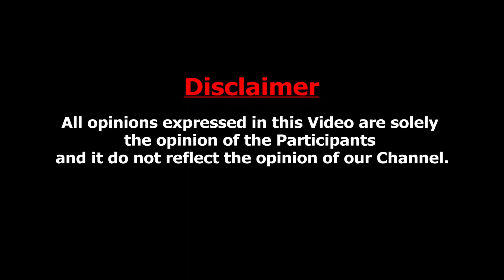நடிக்கும் போது சிரிக்கலனா கவுண்டமணி கடுப்பாயிடுவாரு | Bayilvan Ranganathan About Goundamani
Subramaniyan Karuppaiya, known by his stage name Goundamani, is an Indian actor and comedian. He is known for his comic duo partnership in Tamil films with fellow actor Senthil. The pair dominated the Tamil industry as comedians in the 1980s and 90s.
S. Manivannan Rajagopal, better known by his mononym Manivannan, was an Indian film director, actor and activist who worked mainly in Tamil cinema.